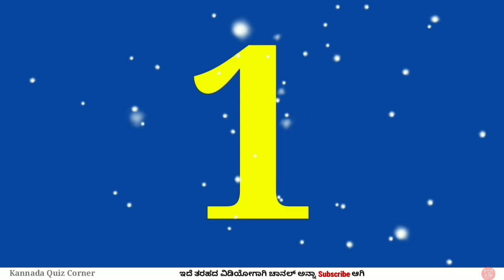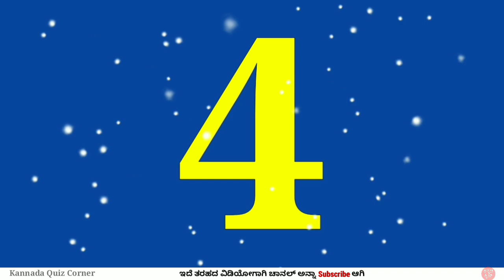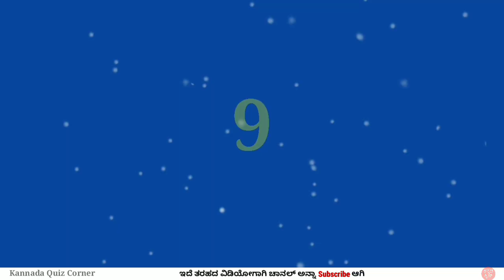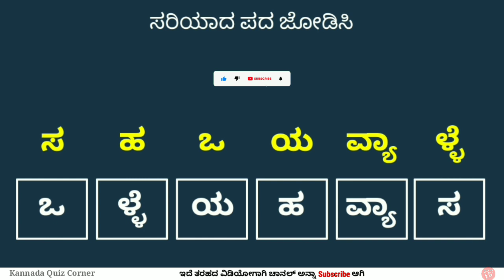ಪದಬಂಧ 55 | Padabandha in Kannada | Kannada Riddles | Kannada Quiz Corner | Word Puzzle